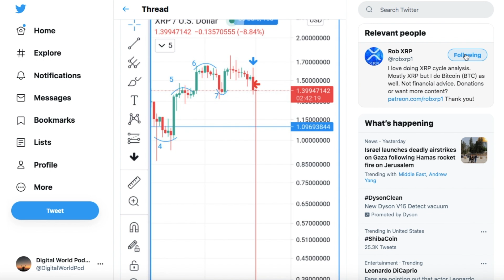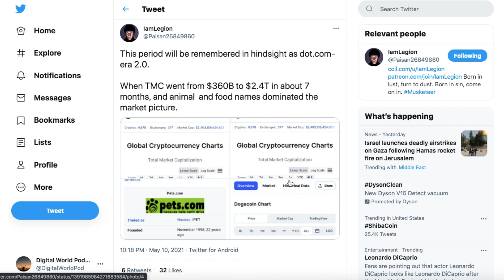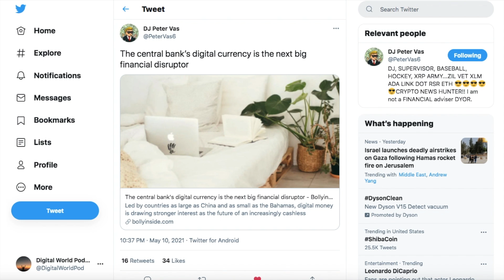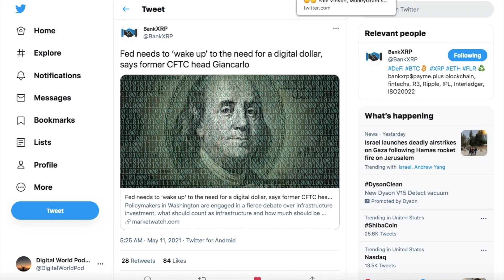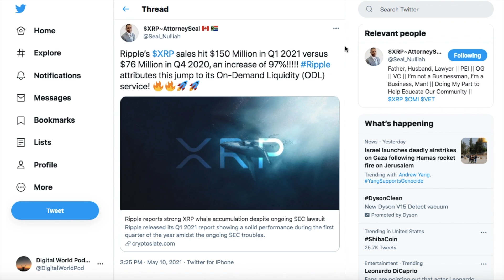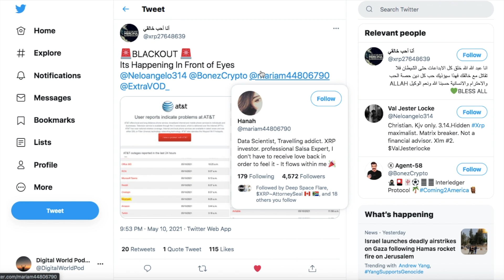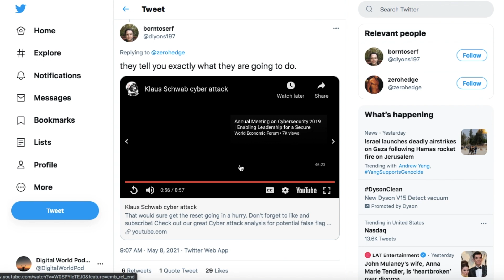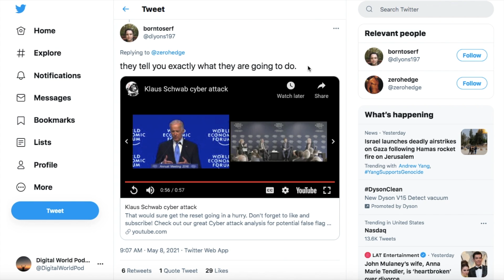⚠️Major cyber attack indicator warning public⚠️ Digital dollar will be soln to major cyberattack!